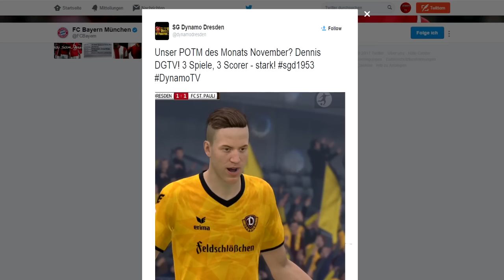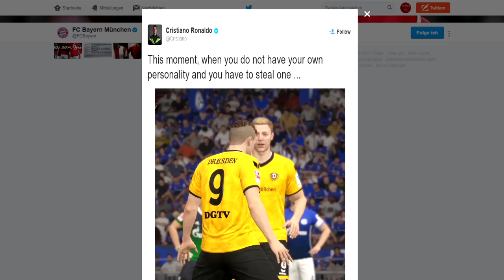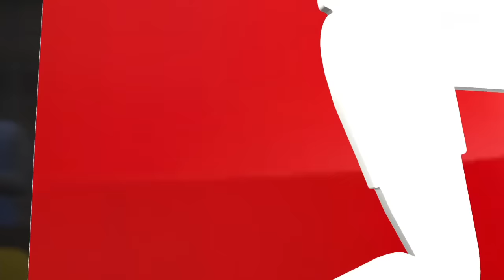BEEF MIT CR7 WEGEN TORJUBEL!! | FIFA 17: SPIELERKARRIERE | EPISODE #7 (DEUTSCH)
►FIFA 17 BESTELLEN
♥ Wie viele Likes packt diese Spielerkarriere???